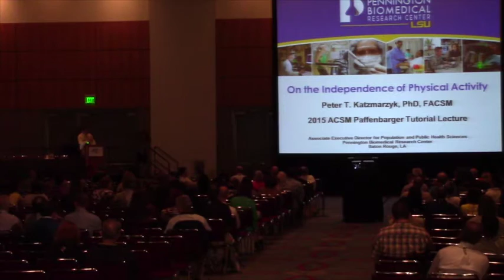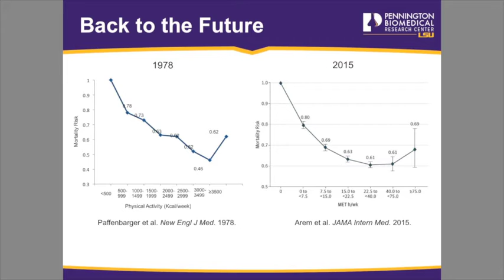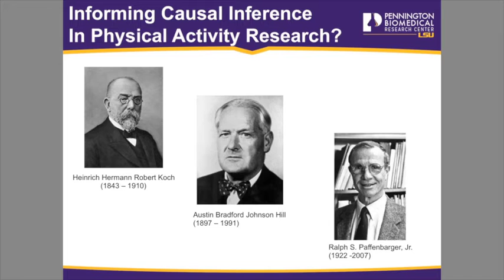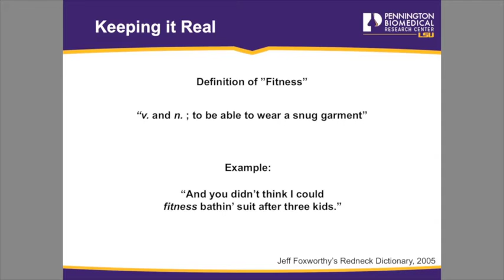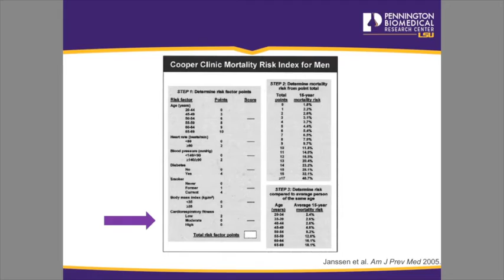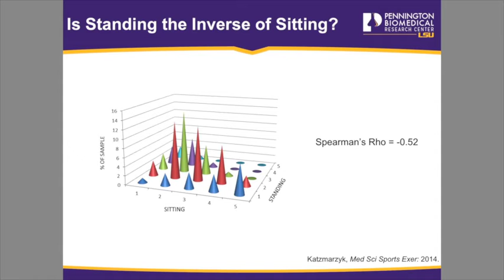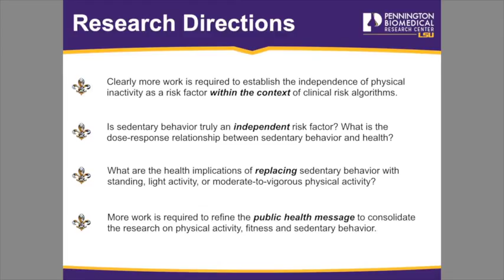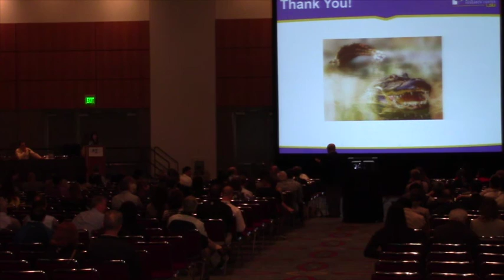Ralph S. Paffenbarger Tutorial Lecture: On the Independence of Physical Activity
This is in the area of epidemiology, public health, and physical activity in honor of Ralph S. Paffenbarger, M.D., Sc.D.

Peter T. Katzmarzyk, FACSM. Pennington Biomedical Research Center, Baton Rouge, LA.